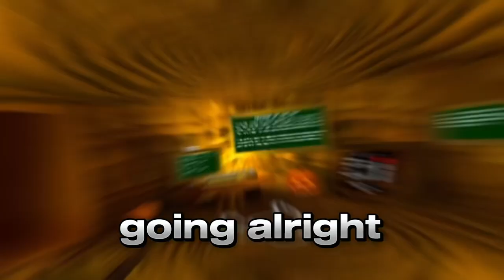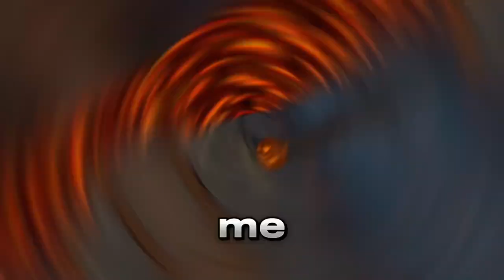Playing TRUMPET in GORILLA TAG public lobbies! 🎺 😳😯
In this video I play my trumpet in gorilla tag public lobbies. This was an awesome experience and thank you to everyone who listened to me play. I really hope there will be a second part.